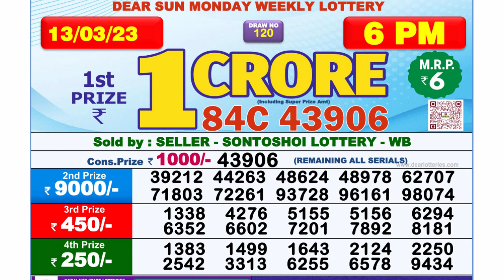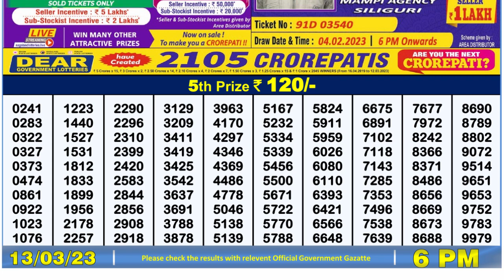Nagaland Lottery Sambad Live 6pm 13.03.23